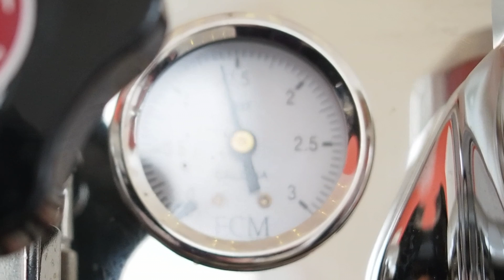a coffee movie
you gotta love that spro 👌